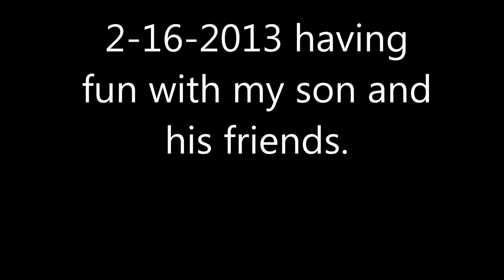buggy polaris scrambler 500 atv pulling snow tubes in snow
roketa, cross fire, Polaris. in the snow. My son and his friends having a fun winter day.